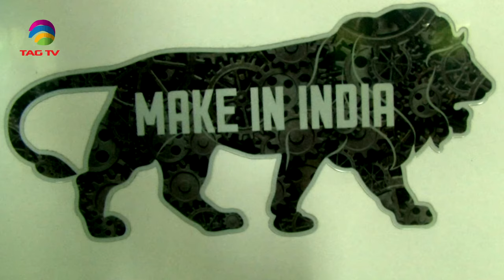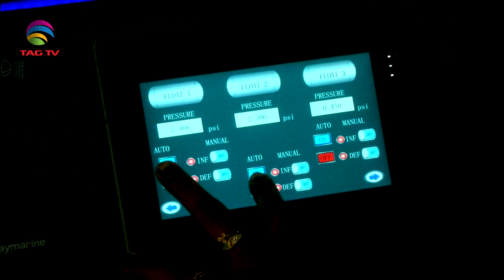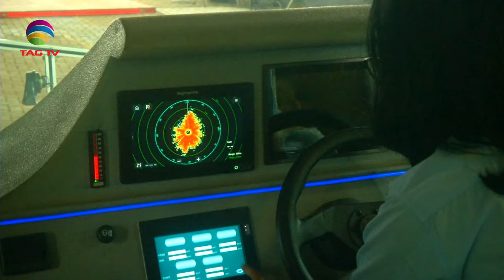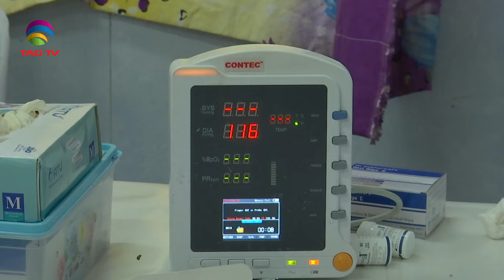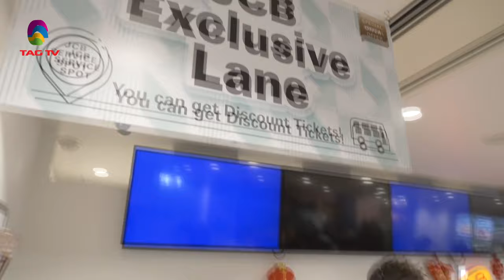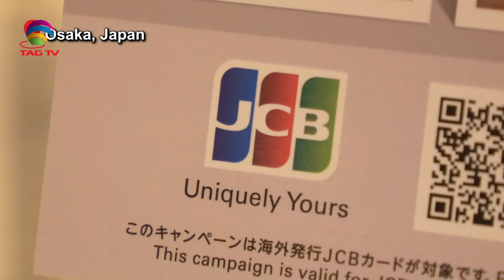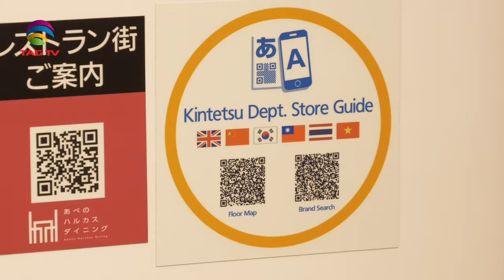'My India' Show featuring India's Mosaic @TAG TV Saturday Special Magazine Show - MARCH 9, 2024